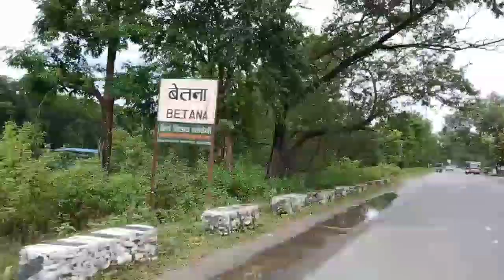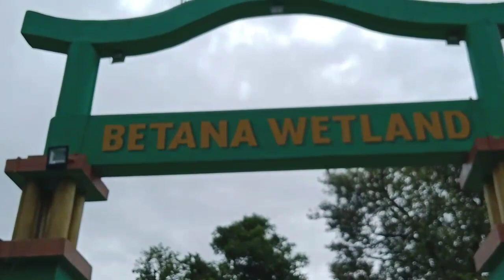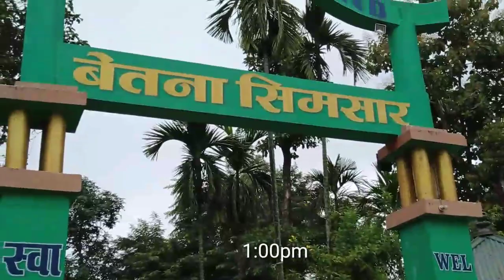BIRATNAGAR TO BETANA WETLAND 🔴KANKAI, NEPAL || INDIAN SANTHALI DUDE IN NEPAL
Today in this vlog i gonna show you Sahid maidan stadium;  Biratnagar Airport; Nobel Hospital and BETANA WETLAND. I took the background music from a Nepali vlogger GM Nepal

Indian boy in Nepal